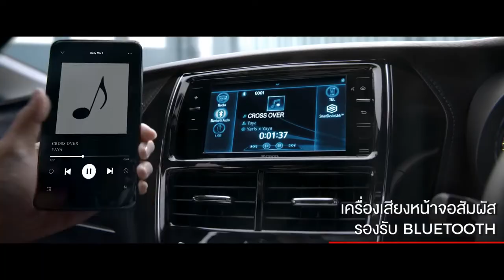BEST OF MY ADS 🎬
- Amazing Thailand VR (2017)
- Michelin (2018, Asia - Oceania)
- Caltex (2013, Australia - New Zealand)
- Toyota Yaris (2019, Thailand)
- Scott Airflex (2015, Thailand)
- True ID (2018, Thailand)
- Sangsom (2019, Thailand)
- Gloc Shop (2017, Thailand)